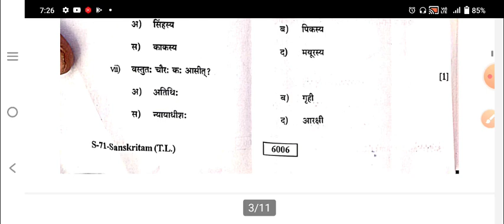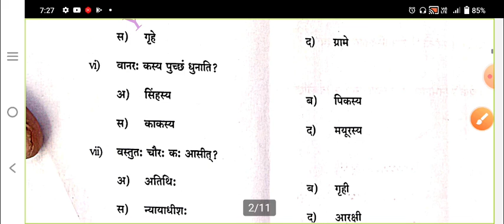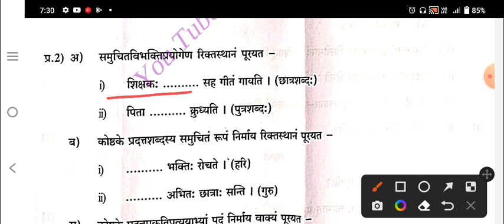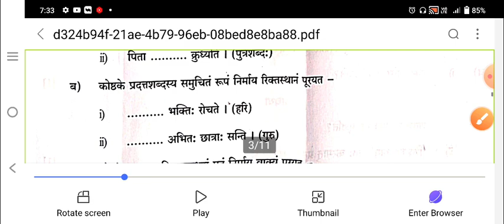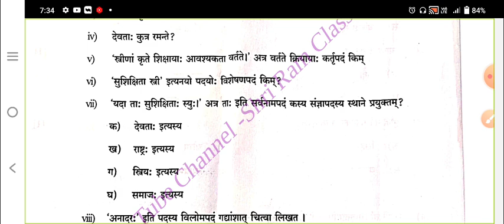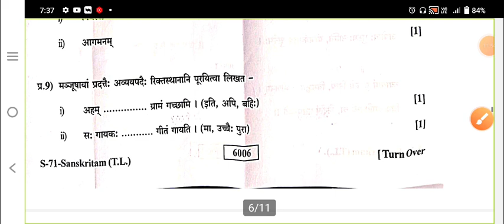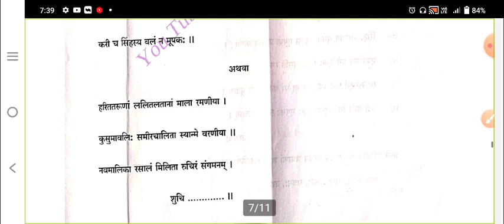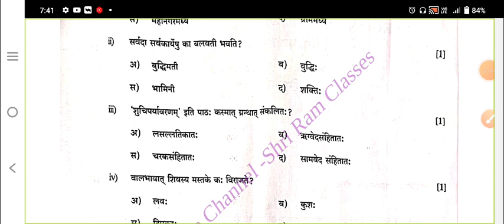कक्षा 10 संस्कृत पेपर 22 अप्रैल 2022 Answer Key।। Rbse 10th Sanskrit 22 April 2022 Ans key।।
कक्षा 10 संस्कृत का पेपर 22 अप्रैल 2022 हल सहित।। RBSE 10th Sanskrit 22 April 2022 Paper Solutions।।
इसकी PDF के लिए ये telegram group join kre

022

rbseclass10thsocial sciencepaper18april202

2

rbse 10th class social science paper 18 april

2022, rbse class 10th social science paper 2022,rajasthan board 10th social science paper 18 april 2022,rbse 10th social science model paper 2022,rbse class 10th social science paper 18 april 2022,rbse 10th

Rajasthan 10th board Science model paper 2021-22,
Rajasthan 10th board maths model paper 2022,
Rajasthan 10th board Hindi model paper 2021-22,
Rajasthan 10th board social science model paper 2021-22,
राजस्थान कक्षा 10वीं बोर्ड परीक्षा 2021-22
राजस्थान कक्षा 10 गणित मॉडल पेपर 2021-22
राजस्थान 10th बोर्ड विज्ञान मॉडल पेपर 2021-22
राजस्थान 10th बोर्ड हिंदी मॉडल पेपर 2021-22
राजस्थान 10th बोर्ड सामाजिक विज्ञान मॉडल पेपर 2021-22
राजस्थान 10th बोर्ड संस्कृत मॉडल पेपर 2021
राजस्थान 10th बोर्ड अंग्रेजी मॉडल पेपर 2021
Rajasthan 10th board ganit model paper 2022
Rajasthan 10th board Vigyan Model Paper2022
Rajasthan 10th board Samajik model paper 2022
Rajasthan 10th board Sanskrit model paper 2021-22
Rajasthan 10th board angreji model paper 2021-22
10th board math model paper 2022
Rajasthan 10th board exam 2022 model paper
RBSE 10th board exam 2022 model paper

2